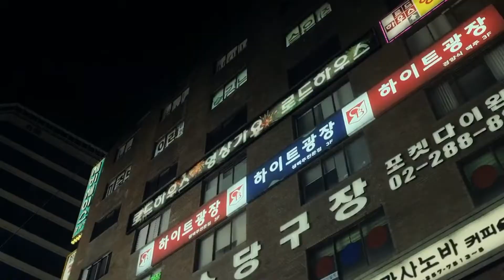The Worst of Evil 😈Cool Revenge 2024 Version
Headphones 🎧 recommend
Drama: the worst of evil

don't own these clips, music or any other content used in the video. This video is made especially for the fans, not for profit.